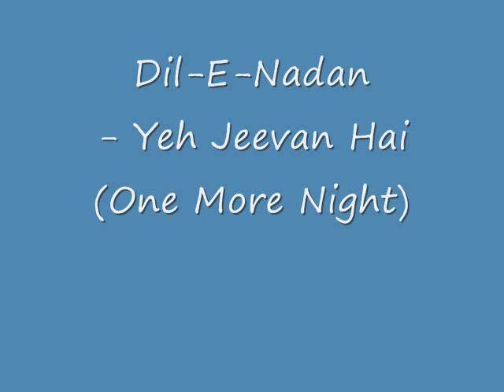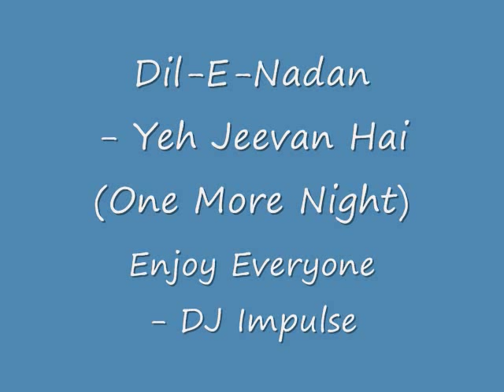Dil-E-Nadan - Yeh Jeevan Hai (One More Night) - Enjoy - DJ Impulse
The Hardest Working Band out there... Dil-E-Nadan with another blazing track for the summer, featuring lyrics from the reggae smash hit, Busy Signal's "One More Night" - Enjoy!